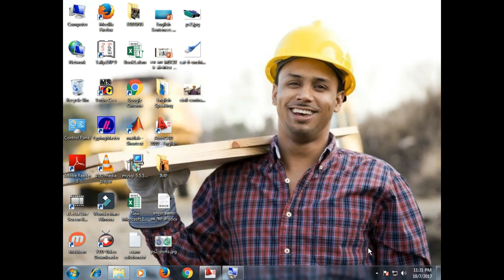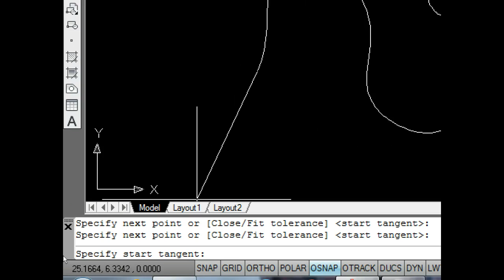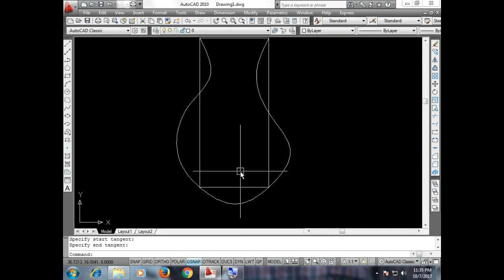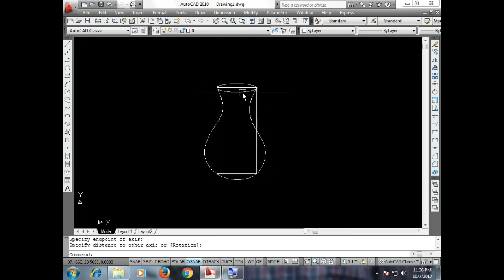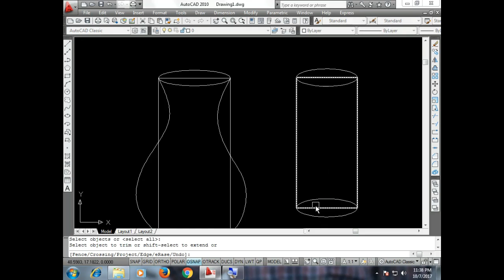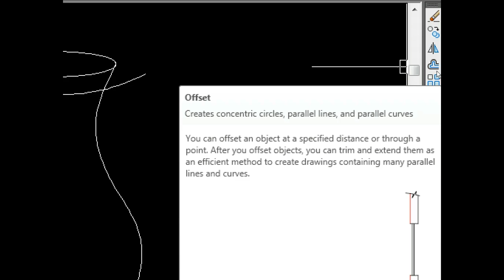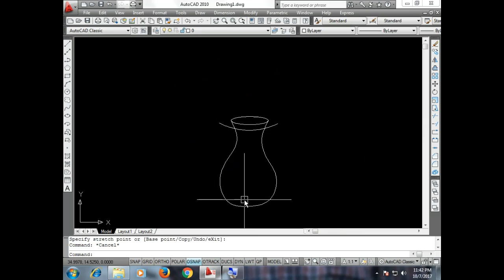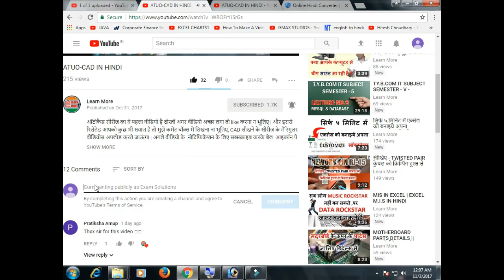ऑटोकैड में ओफ़्सेट कमांड से बनेगा ये फ्लावर पॉट | AUTO-CAD IN HINDI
Course Features :
✅ PDF Shortcuts
✅ Course Completion Certificate
✅ Instant Access